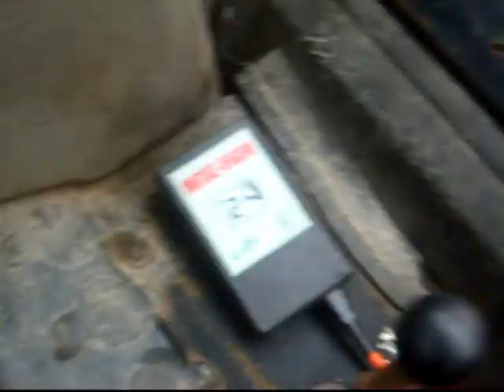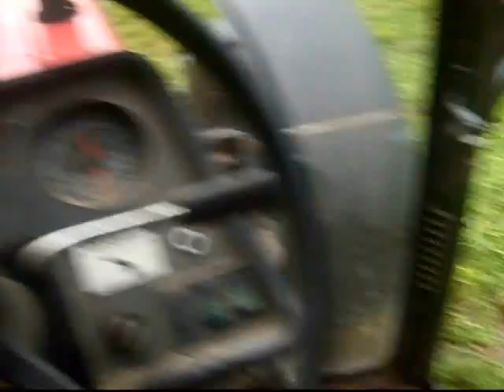sianokiszonka 2013 na Mokro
ze wszystkimi robotami w plecy do tyłu, owsa już nie ma szans opryskać, już nie,
ten rok już uwarzam za stracony,   za każdym razem pieniądze lądują w błoto,
aż się boję żniw